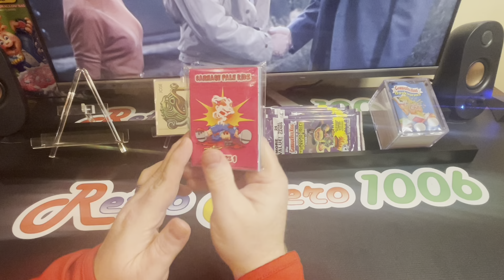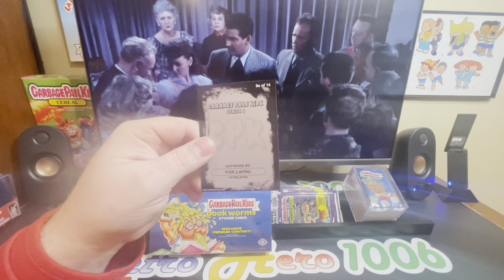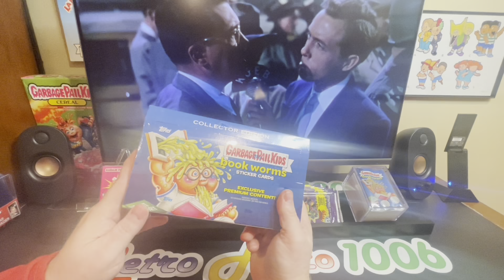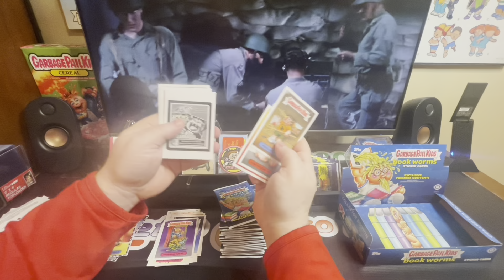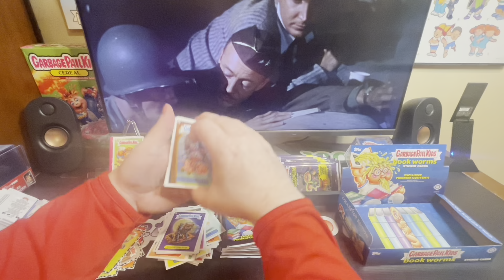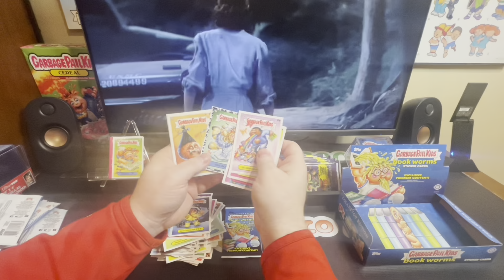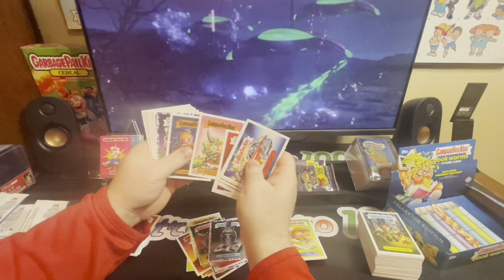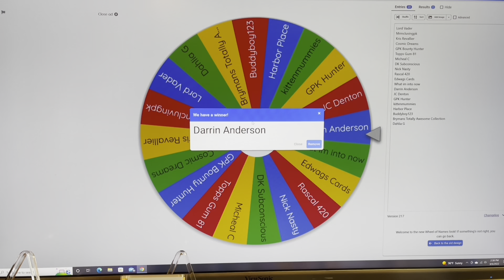Non-Sport Trading Cards Show & Tell #70 - Garbage Pail Kids & More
Breaking a Garbage Pail Kids Book Worms Hobby Collectors Box.  Checking out Carnage Pail Kids Fan Set & much more.